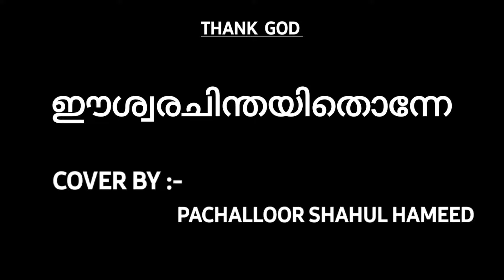ഈശ്വരചിന്തയിതൊന്നേ |(COVER) | Pachalloor Shahul Hameed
Film:- ബ്രദർ ലക്ഷ്മൺ
Lyricist:  തിരുനയിനാര്‍ കുറിച്ചി മാധവന്‍നായര്‍
Singer:  കമുകറ പുരുഷോത്തമൻ
Raaga:  ദർബാരികാനഡ

Cover:- Pachalloor Shahul Hameed

Sequence/Recording/mixing/Mastering:-
Rajmohan Singing Birds, MOHANAM AUDIO_INN

Videography/Edit
Ashiq N